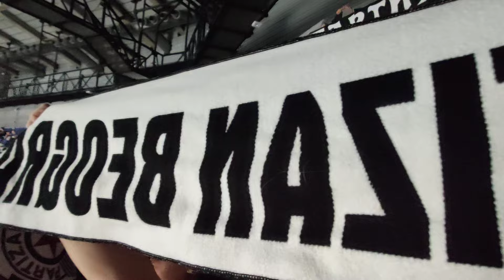Partizan Crvena zvezda - Grobari: Da volim crno-bele!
Košarka ABA Liga 2024 finale.